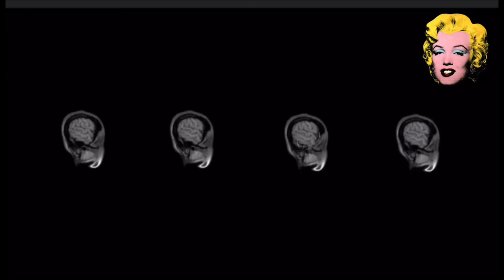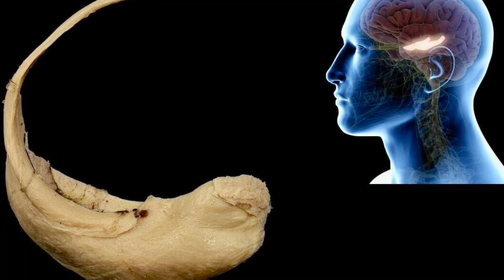Ippocampo Psicochirologia Dott.Enrico Pallocca Psicochirologo